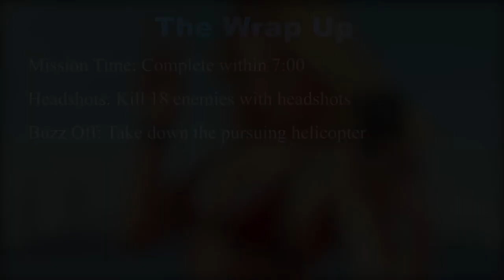GTA 5 PART #48 THE WRAP UP (100% WALKTHROUGH)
Grand Theft Auto V is a 2013 action-adventure game developed by Rockstar North and published by Rockstar Games. Set within the fictional state of San Andreas, based on Southern California, the single-player story follows three protagonists—retired bank robber Michael De Santa, street gangster Franklin Clinton, and drug dealer and arms smuggler Trevor Philips—and their attempts to commit heists while under pressure from a corrupt government agency and powerful criminals. The open world design lets players freely roam San Andreas' open countryside and the fictional city of Los Santos, based on Los Angeles.

GOLD REQUIREMENTS
🔸 Mission Time: Complete within 7:00
🔸 Headshots: Kill 18 enemies with headshots 13:06
🔸 Buzz Off: Take down the pursuing helicopter 13:56

Dave Call 12:12

MY SPECS (Played in 1080p Normal)